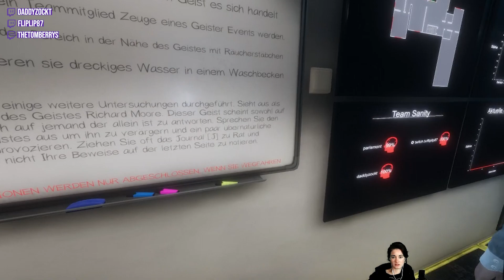PHASMOPHOBIA [01] | Geistergeil! | Let's Play Gameplay deutsch Twitch Multiplayer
Daddyzockt, Fliplip87 und TheTomberrys gruseln geiligst durch gefährliche Gefilde! 👻❤️👻❤️👻
Unseren zweiten Stream auf Twitch haben wir für Euch festgehalten und werden ihn Euch häppchenweise zum Augenfraß vorwerfen! Viel Spaß beim Gruseln und lasst uns und unseren Twitch Freunden viel Liebe da! 🎃❤️🎃